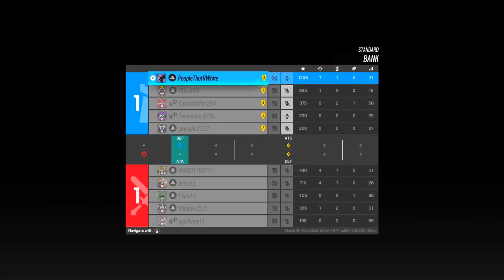Ultra Random Compilation!!